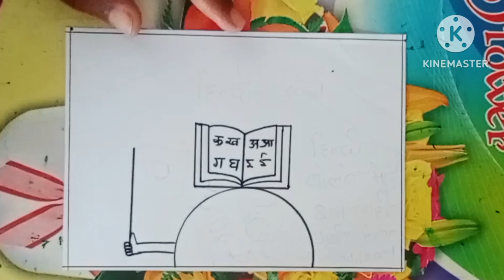Hindi Diwas Drawing | Hindi Diwas poster | Hindi Diwas Easy Drawing |Hindi Diwas school competition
Hindi Day poster making / Hindi Diwas drawing / How to
2023,hindi diwas par drawing,hindi day drawing,drawing of
hindi diwas,drawing for hindi diwas,hindi diwas drawing
with oil pastel,hindi diwas drawing competition,hindi day
poster making,hindi diwas, Hindi
2021,hindi diwas par drawing,hindi day drawing,drawing of
2021,poster on hindi diwas,hindi poster,hindi diwas
drawing with oil pastel,how to draw hindi diwas poster
d...-di-da..ta: Lind: :::...---
drawing, reading day poster in hindi,hindi diwas poster
drawing,hindi diwas drawing,hindi day poster making,hindi
diwas poster,hindi day poster making ideas,hindi diwas
poster drawing easy,hindi diwas drawing easy,hindi day
poster, poster on hindi diwas,how to draw hindi diwas,hindi
diwas drawing with oil pastel,hindi diwas par
drawing,drawing for hindi diwas,hindi diwas drawing
2020,hindi diwas poster making ideas,hindi diwas drawing
diwas poster,hindi diwas drawing easy, 14 sep hindi day,14
sep hindi diwas,hindi divas,hindi day drawing easy,hindi
divas poster,easy poster on hindi diwas,hindi day poster
making,hindi diwas poster,hindi day poster making
ideas, poster on hindi diwas,hindi day poster,hindi diwas
poster drawing,hindi diwas poster making ideas,hindi
diwas poster drawing easy,hindi diwas poster making,hindi
diwas drawing,poster making,hindi divas poster
making,hindi diwas oil pastel drawing,hindi day
drawing,hindi diwas drawing easy,poster drawing on hindi
diwas,poster drawing on hindi diwas - step by step,hindi
divas poster,hindi day poster,hindi day poster making,hindi
day drawing,hindi diwas poster,hindi diwas drawing,hindi
hindidiwasdrawing
day drawing easy,hindi day,poster on hindi diwas,hindi
diwas poster drawing easy,hindi diwas drawing easy,hindi
divas poster,how to draw hindi diwas,hindi diwas poster
making ideas,how to draw hindi diwas poster, 14
september,hindi diwas poster making,hindi diwas par
drawing,hindi diwas poster drawing,hindi diwas
drawing,hindi diwas poster drawing easy,hindi diwas
drawing easy,hindi diwas poster,hindi diwas par
drawing, hi idiwas drawing with oil pastel,drawing for
hindi diwas,poster on hindi diwas,poster drawing on hindi
diwas,how to draw hindi diwas,hindi diwas ke upar
drawing,hindi diwas drawing step by step,hindi diwas
drawing 2021,hindi day poster,hindi diwas oil pastel
drawing,hindi day drawing,drawing of hindi
diwas2021,